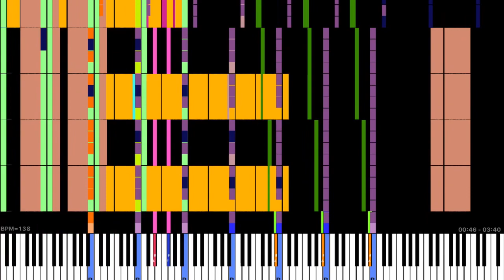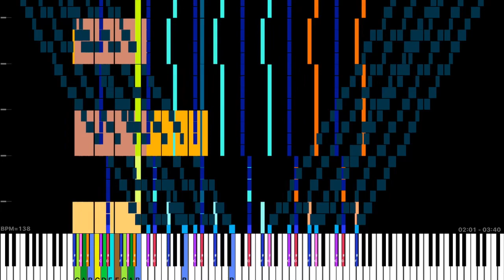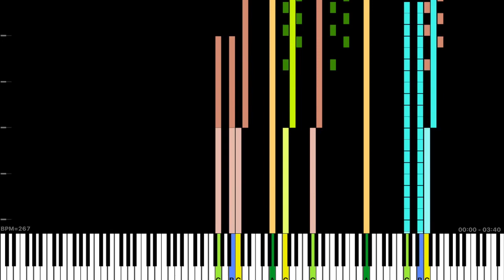[Black Midi] Bad apple, 6.72 million Notes, poisonous cat.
midi info.
File name; Bad Apple Pcat lag mod 6 million.mid
notes; 6,722,727.
Blacker; Poisanous Cat.

Software info.